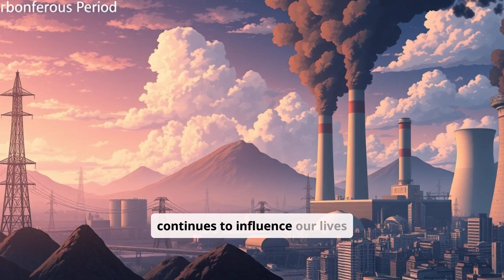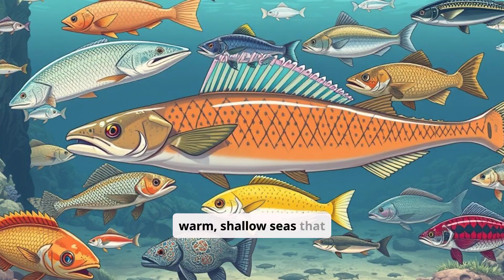carboniferous period overview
"Step back over 300 million years to the Carboniferous Period — a time of towering swamp forests, giant insects, and the first reptiles. Discover how this ancient world gave us the coal we burn today and shaped the course of life on Earth!"